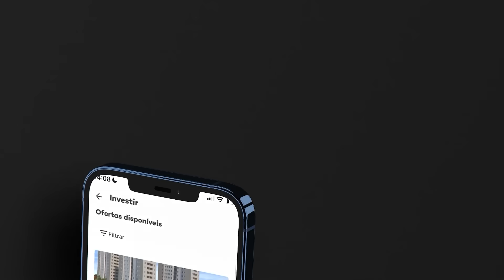BOMBA! SAIU TEASER DE AQUAMAN E EU CURTI! VAI SER FILMÃO? Análise Teaser Aquaman 2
Na INCO a partir de R$500,00 você já consegue investir nas ofertas disponíveis e ter rentabilidades de até 21% ao ano.

Além disso, pelo nosso link você pode se cadastrar e ganhar um cashback de 1%  do valor investido ao término do  prazo do seu 1º investimento.

Tava todo mundo zuando Aquaman 2, falando que esse filme é o 007 da DC, 0 posters, 0 trailers, e 7 fãs muito hypados pro filme.Mas essa brincadeira acabou de mudar porque a DC liberou um teaser do trailer já dando pra gente um gostinho do que vai ser Aquaman e o Reino Perdido. E galera, por incrível que pareça ta parecendo um FILMASSO, o mestre dos oceanos voltando, Arraia Negra virando o vilãozaço, pai do Arthur morrendo, Aquaman montado em cavalo marinho.

AC Alphaville
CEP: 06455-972